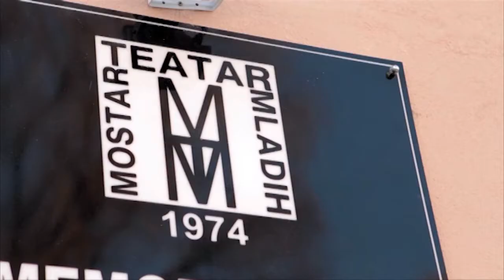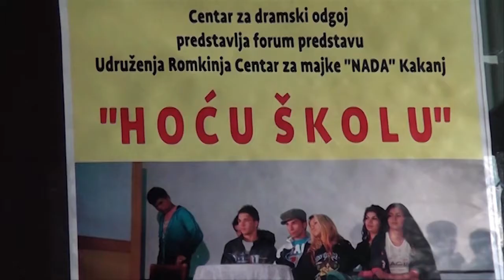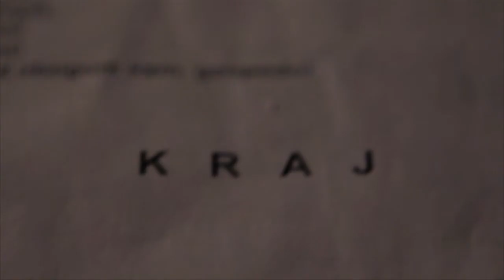MTM HUP 163